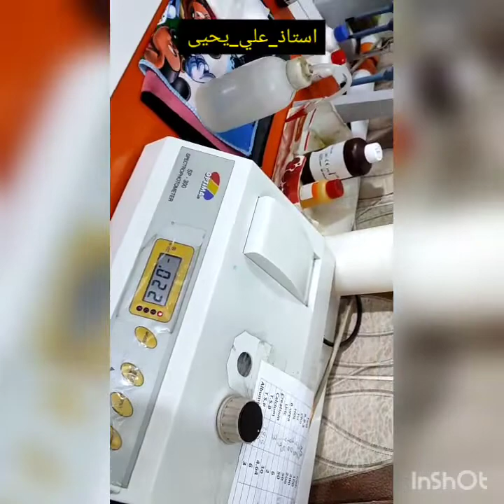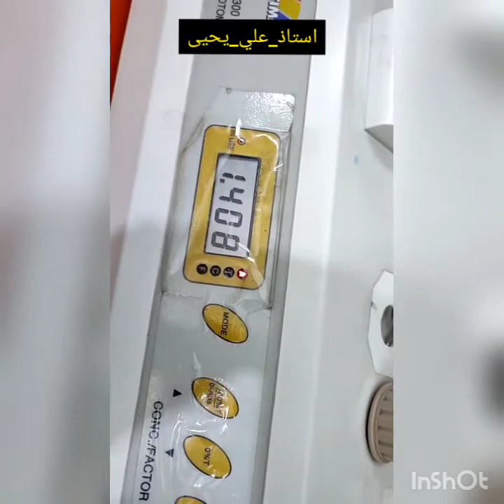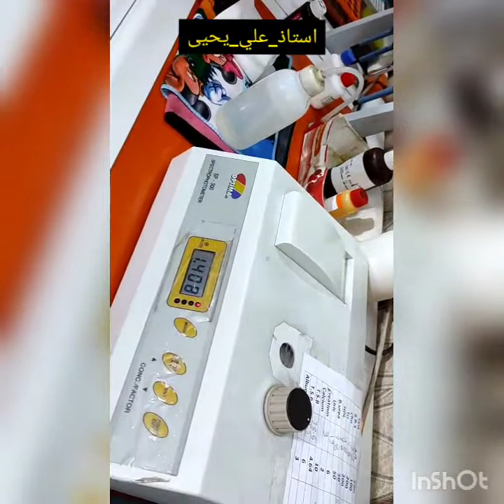شلون تعالج الحاله عندما لايمكن لجهاز المطياف الضوئي Spectrophotometer ان يقرأ التحليل؟